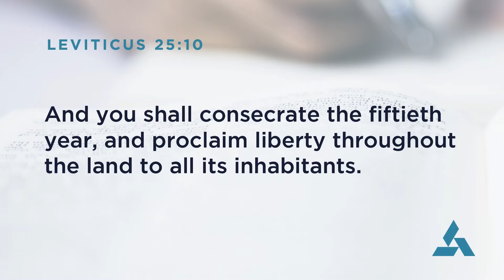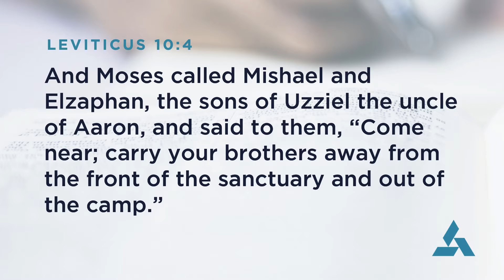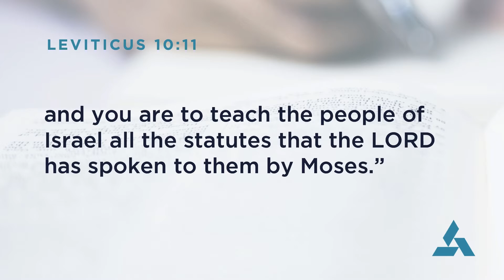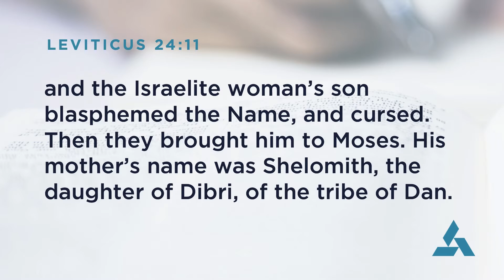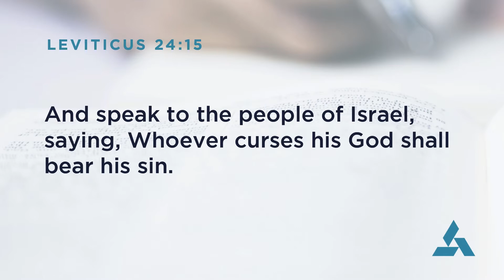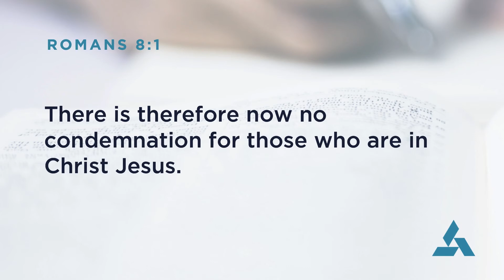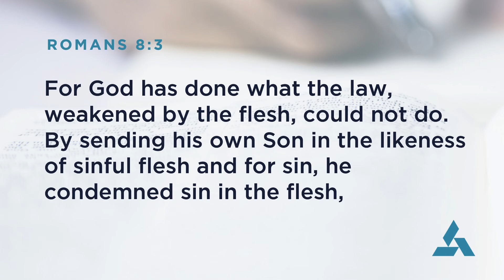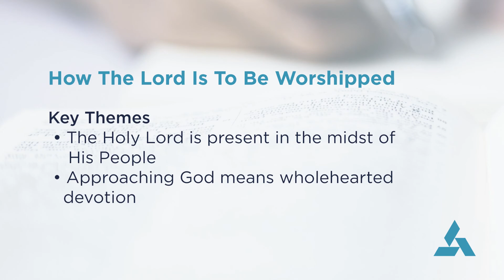9/29/21 | Foundations | Bible: The Pentateuch - Leviticus